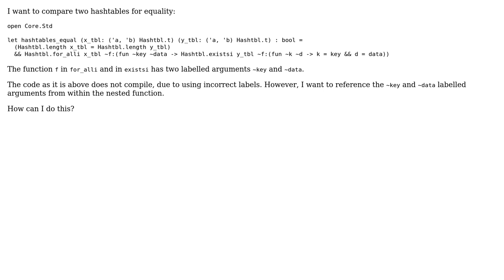OCaml - equality of two hashtables and function with nested labelled arguments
With thanks & praise to God, and with thanks to the many people who have made this project possible! | Content (except music & images) licensed under CC BY-SA | Music | Images & others | With thanks to user Jeffrey Scofield user cm007 and the Stack Exchange Network Trademarks are property of their respective owners. You are responsible for your own actions.